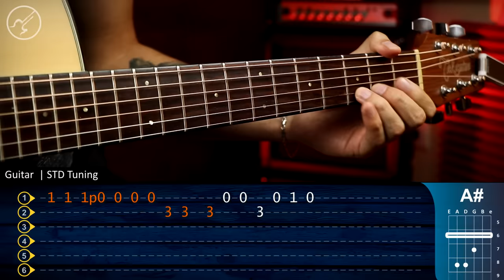Careless Whisper - George Michael Guitar Tutorial TABS | Cover Guitarra Christianvib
Que pacho!!! Hoy les traigo un tema de George Michael  que se convirtió en todo un clásico Careless Whisper un cover que destaco  , aquí podrás encontrar la tablatura TABS y los acordes para que puedas aprenderlo a la perfección ...Disfruta !!!

Careless Whisper Guitar Tutorial